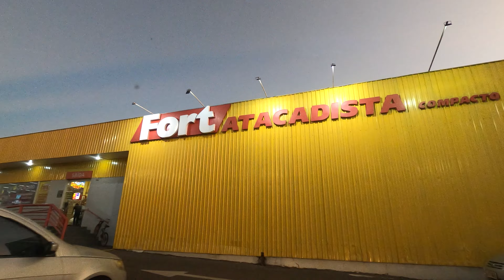4K - Correndo por Campo Grande - Mato Grosso do Sul - Brasil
Contribuir com o nosso canal

4K - Running through large field - mato grosso do sul - brazil

4K - Correndo por Campo Grande - Mato Grosso do Sul - Brasil
Olá
Seja Bem-vindo ao Canal Buri Buri
Esse vídeo apresenta a cidade de Campo Grande, capital do Mato Grosso do Sul. Localizada na Região Centro-Oeste, possuía cerca de 910 mil habitantes em 2021 de acordo com estimativas do IBGE.
 Criamos o  canal  Buri Buri ano 2020 ,um canal   para viagens  e variedades, pois gostamos de estrada e campo
Nosso porto seguro  esta em Campo grande MS Brasil  ,mas viajamos o brasil
Sempre traremos  novidades a vocês

Abraços a todos e

OBRIGADO